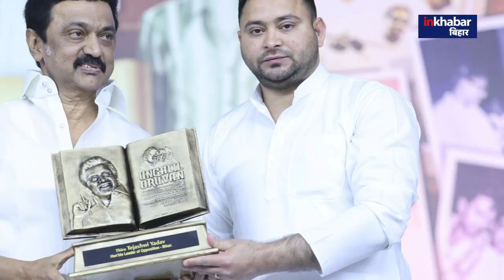Bihar Politics: M.K. Stalin को मना पाएंगे Tejaswi, क्या विपक्षी एकता की बैठक में आएंगे बिहार ?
Inkhabar Bihar is a 24-hour Hindi news television channel and Digital News. With its motto ‘Desh Ki Dhadkan’ (‘Pulse of the Nation’), Inkhabar Bihar adheres to an honest, investigative and responsible reporting format that has made it a channel of choice among its viewers. Keeping its ear to the ground on trends, opinions and issues pertaining to human dignity and effective governance, the channel is today regarded as the most credible source of national news packaged and presented in Hindi.